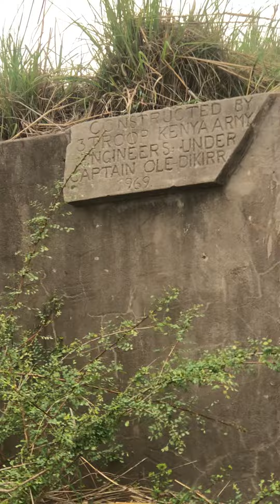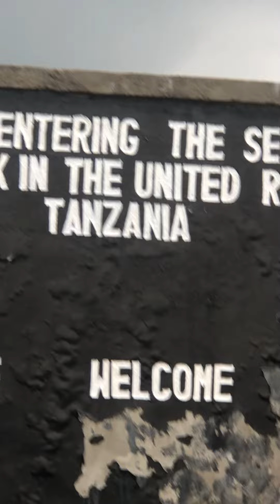bestplace to magicalkenya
Masai Mara - the ultimate Kenya 🇰🇪 safari adventure in a wildlife paradise- predators, big herds , wildebeest and wildebeest migration, incredible food 🍱, amazing 🤩 local and foreign tourist

The Masai Mara is one of the best known nature reserve in Africa and kenya 🇰🇪. The nature reserve is famous particularly for the concentration of predators.

How To Earn $1000 Per Day💰 while you SLEEP 🛌 Click here To register Now For FREE Training

 💵💵💵💵💵💵Discover How To Make over $10,000 per Month  💰 Now From Your SMARTPHONE 📱 …

💰 💰💰💰Make up to $10,000 + Per Month in 45 Days FLAT even during the Pandemic

My phone goes crazy 😜. Calls and calls after calls

Over 1,000 People Are using This Method To Make over $200 Per Day Online Without Spending A Dime on ads

Done for you service In E-commerce that can earn your $1000s per days

The Simple, Easy-To-Understand Formula That A Newbie Used To Transform Her Financial Life & Earn $660,824.41 Within 61 Days!…

This “SECRET MEDITATION “ will help you manifest money 💰 ASAP

The wires that control the Public Mind and how you can use it to earn millions of dollars 💵 like  Tony Robbins